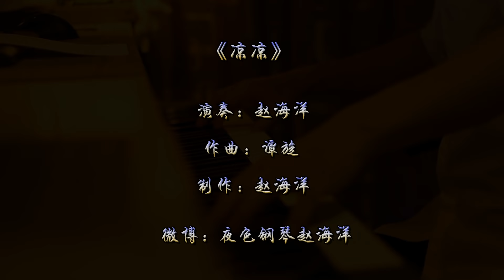《凉凉 - Eternal Love》楊宗緯 & 張碧晨 (三生三世十里桃花 片尾曲) | 鋼琴曲cover | 夜色钢琴曲 Yese Piano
♪ 演奏 / 编配 / 制作：赵海洋